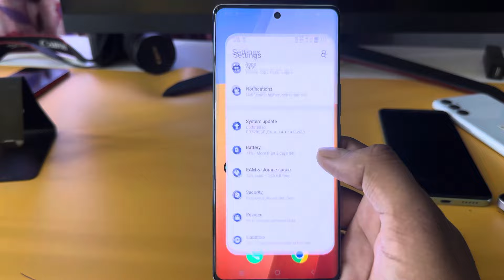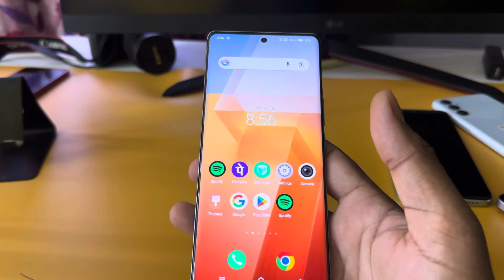Vivo v40 pro 5g fingerprint screen lock | fingerprint lock setting in Vivo v40 pro 5g | pattern lock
Vivo v40 pro 5g fingerprint screen lock | fingerprint lock setting in Vivo v40 pro 5g | Vivo v40 pro pattern lock

topic.

Vivo v40 pro 5g fingerprint screen lock
fingerprint lock setting in Vivo v40 pro 5g
Vivo v40 pro 5g fingerprint
Vivo v40 pro 5g fingerprint lock
Vivo v40 pro 5g me fingerprint lock kaise lagaye
how to fingerprint setup in Vivo v40 pro
Vivo v40 pro 5g mein fingerprint screen lock kaise lagaye